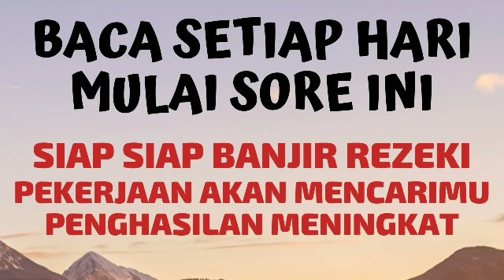BACA TIAP SORE! AMALAN & DOA PEMBUKA REZEKI DENGAN CEPAT DARI SEGALA PENJURU YANG TERTUTUP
PECINTA SHOLAWAT NABI TV.